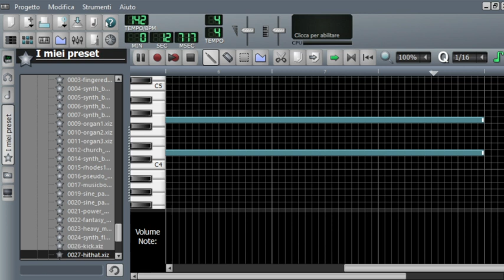MAIN STRINGS FOR TRANCE MUSIC